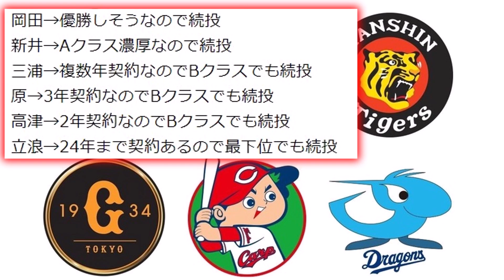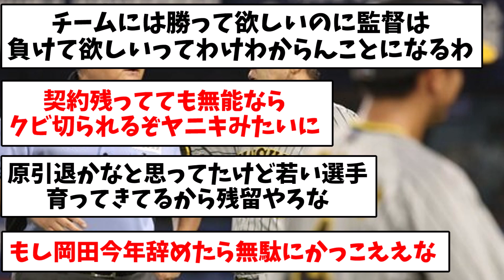【原、やれるんか？】セリーグ6球団の監督、全員来季も続投しそう【なんJ反応】【プロ野球反応集】【2chスレ】【5chスレ】